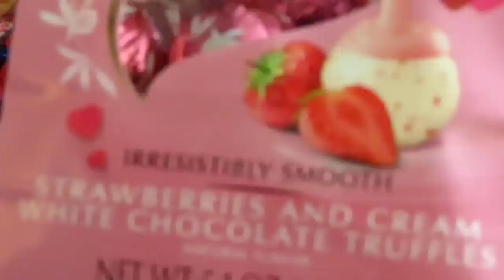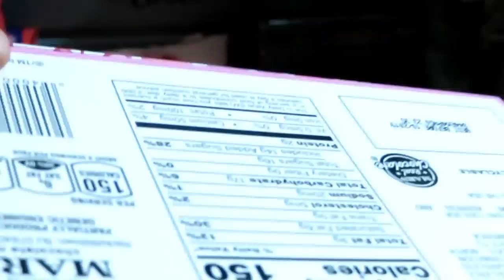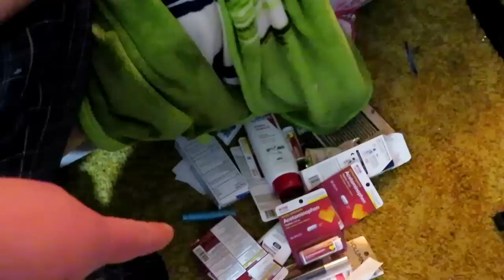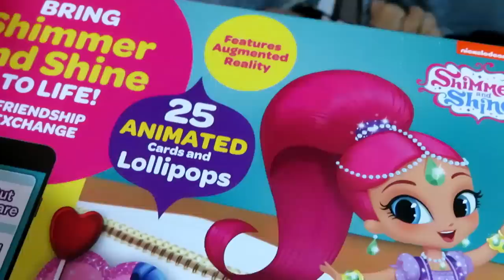MEGA HUGE CVS DUMPSTER DIVING JACKPOT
We hit Antother hugehCVS mega haul this time 4 32 gallont totes full of stuff! you don't wanna misss this one guys omg wow.